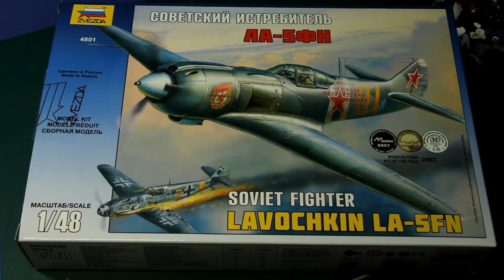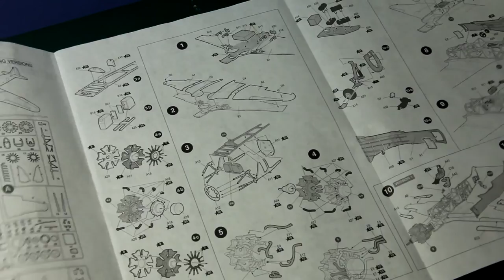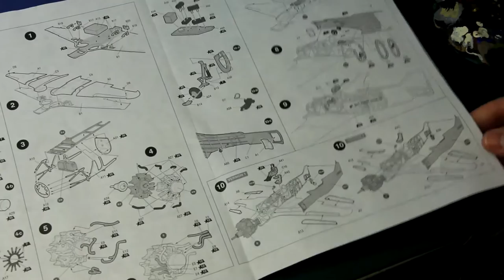ЛА-5 обзор модели 1/48 Zvezda. Детальное рассмотрение.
ЛА-5ФН Обзор набора zvezda #4801 Советский истребитель
Масштаб 1/48
Материал пластик
Цвет серый

Полезные ссылки